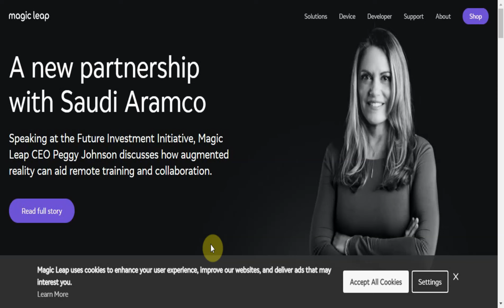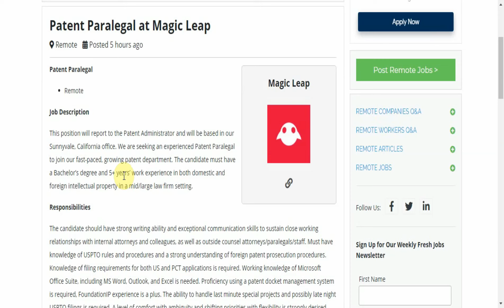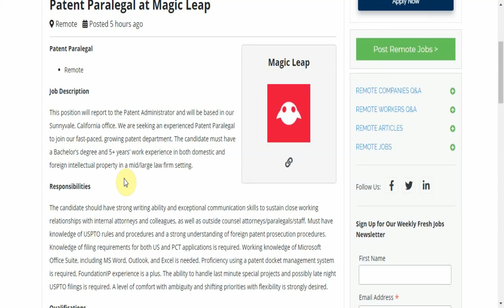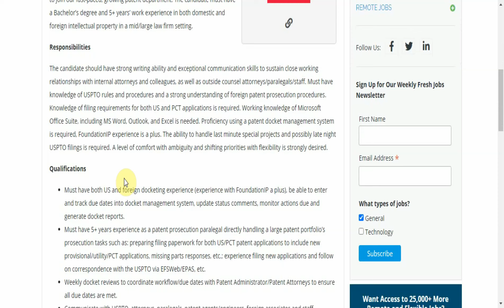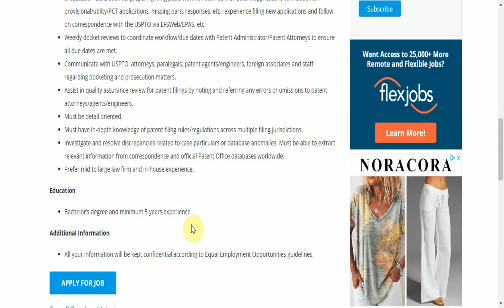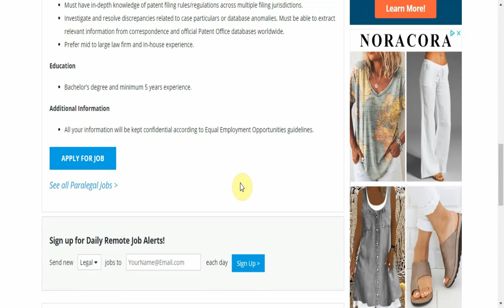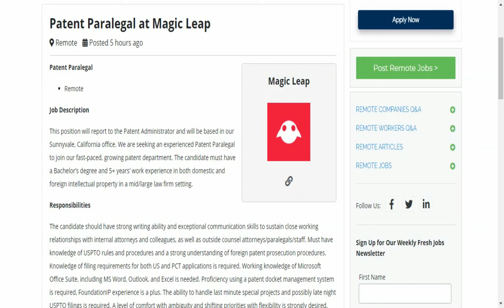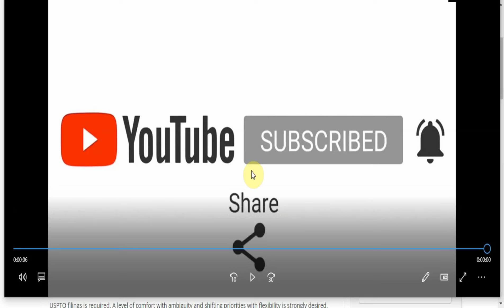💻Remote Patent Paralegal | Work From Home Job | Make Money Online | $$Internet Income Ninja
On this channel, we talk about making money online. All night and all day. Here are some of the Best Ways To Make Money Online, Work From Home & Become Financially Free!:

Many people think that the law is just for the courts. The landscape is changing. As such, you can work in the Legal Industry, all from the comfort of home. Magic Leap is a tech company that's pushing the boundaries of human possibility, and they are looking for you to help with patenting their technology. If you or someone you know personally... or if you have a following on FB, IG, Twitter or any other platform may be interested in this opportunity. repost this video! Still, APPLY NOW!!!

Get DotCom Secrets, one of the best books on Internet Income

Get Traffic Secrets, one of the best books on getting insane traffic to your

Relationship?